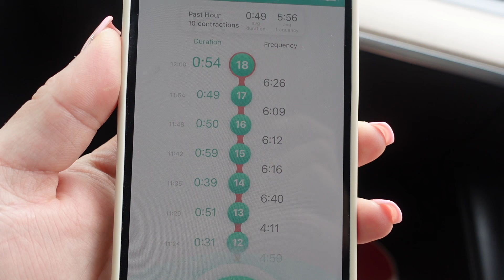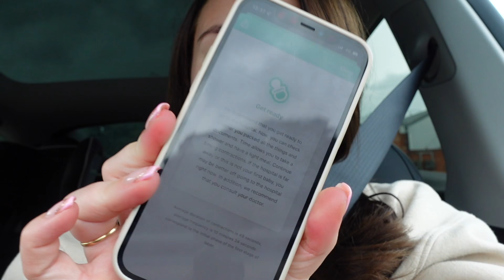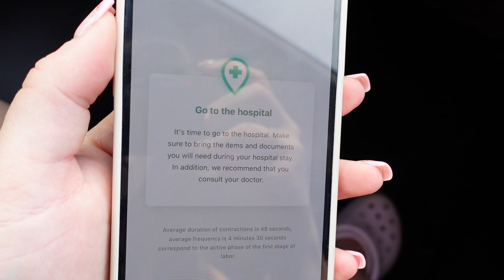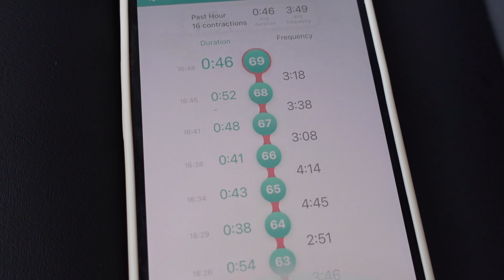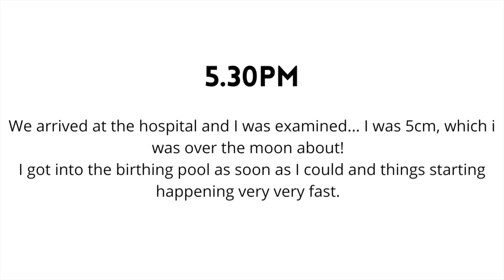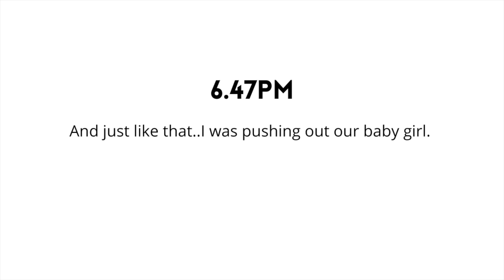BIRTH VLOG - 3rd baby | very quick water birth!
This is my birth vlog of our 3rd baby, things happened very quickly. I was one day late and started getting contractions... I got to have the birth i really wanted so I'm so pleased :) I really hope you enjoy watching this very special video.

I'm so in love with our beautiful daughter & can't wait to share more content of our life as family of 5.

Thank you for all your love & support during my pregnancy,
Rebecca x